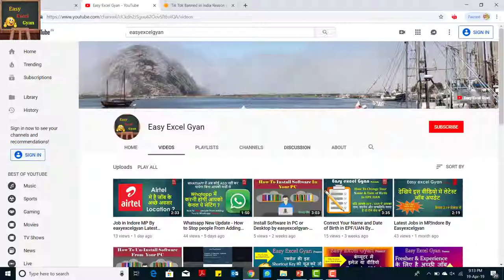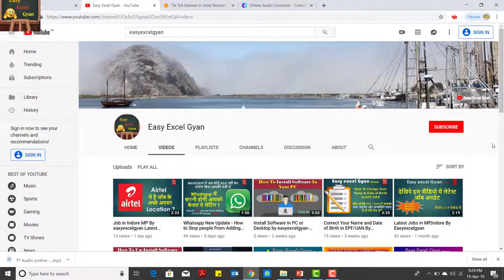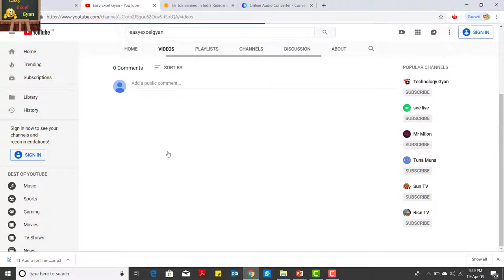Tiktokbanned Tik Tok को ऐसे डाऊनलोड करो? Tik Tok Banned in India By easyexcelgyan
Tiktokbanned Tik Tok को को ऐसे डाऊनलोड करो Tik Tok Banned in India By easyexcelgyan Tik Tok Banned in India by easyexcelgyan Tik Tok Banned in India by easyexcelgyan Tik Tok को कैसे डाऊनलोड कैसे करें Tik Tok Banned in India - Tik Tok को कैसे डाऊनलोड करें
tik tok banned in india tik tok banned in india date hindi tik tok banned in india hindi
tik tok banned in india reason tik tok banned in india news tik tok banned in india date hindi news
tik tok banned in india in marathi tik tok banned in india memes tik tok banned in india quora
tik tok banned in india kyu hua tik tok banned in india tamil tik tok banned in india in hindi news
tik tok app banned in india tik tok banned in india aaj tak
tik tok and pubg banned in india tik tok banned in india bengali
tik tok banned in india because tik tok to be banned in india
tik tok has been banned in india tik tok should be banned in india
is tiktok going to be banned in india

So Get More & Exciting Knowledge and also share with me

Yadi Video Achha Laga Ho To